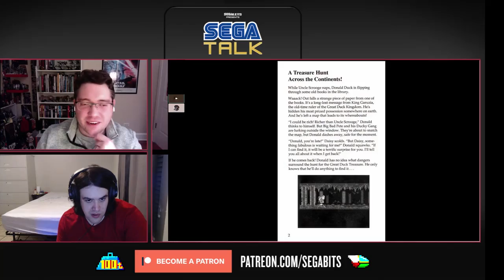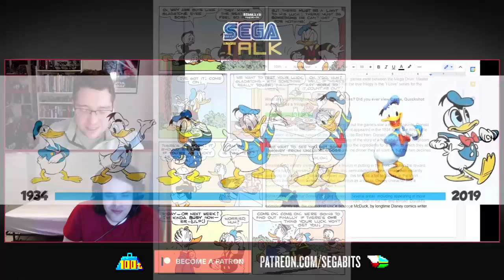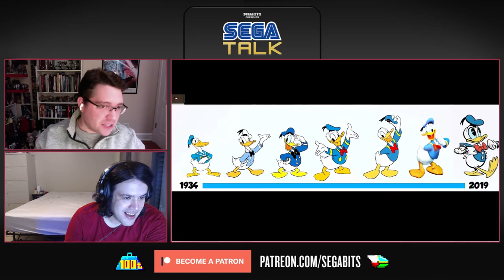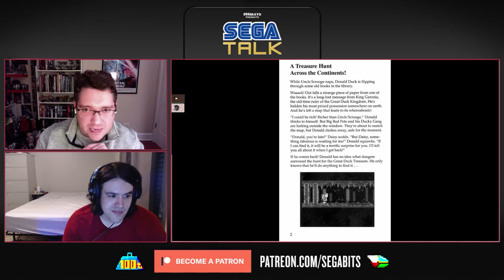Quackshot Starring Donald Duck (1991) Retrospective | SEGA Talk Podcast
ADVANCE access, YOUR MEMORIES read on the show, YOU pick the games we cover!